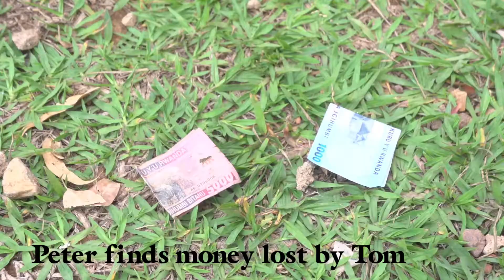Force Of Money